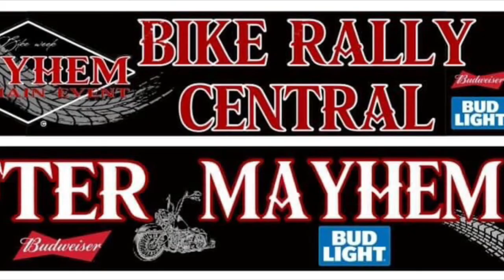Bullhead river run 2022